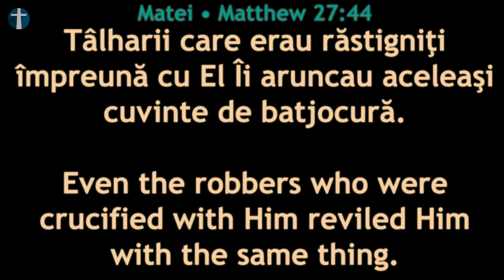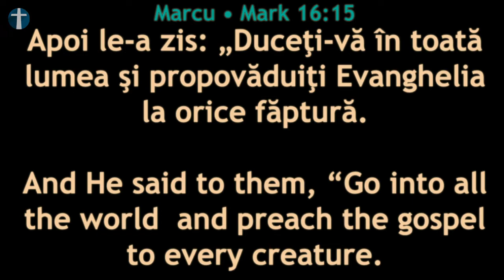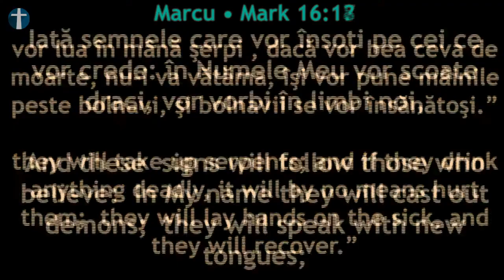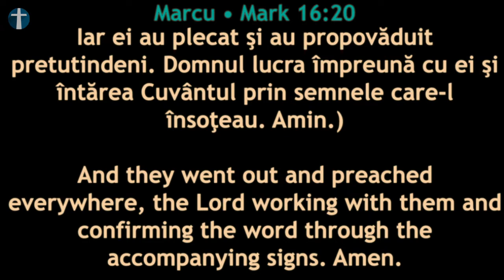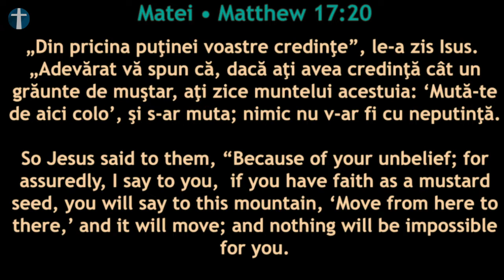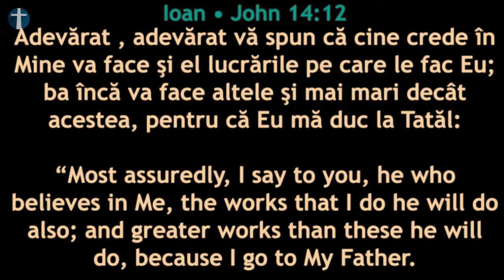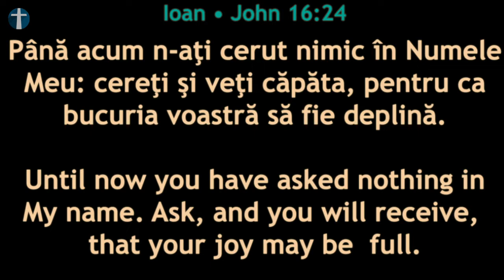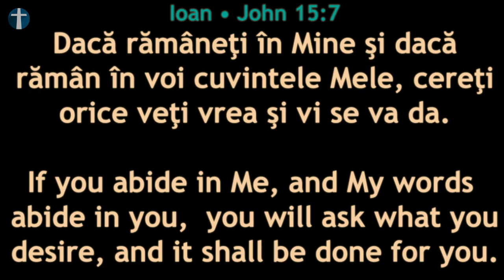Who do you put your faith in? - Ben Popescu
This message was recorded live at Romanian Pentecostal Church - Perth, Friday 2nd April 2021. We hope this message will speak to you, build you up and inspire you on your spiritual journey.
Enjoy the message :)
Biserica Penticostala Perth